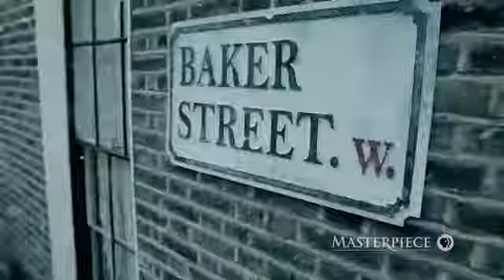The Sherlock Special New Trailer With Title & Air Date